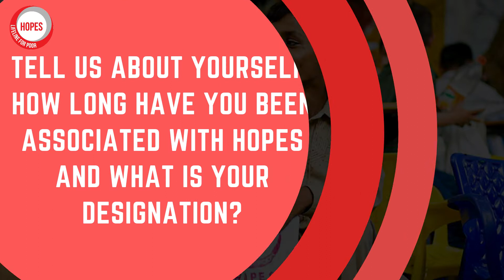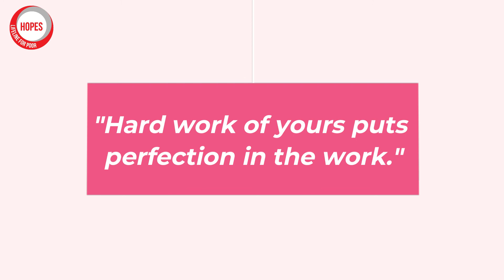Unsung HEROES of HOPES - Labour's day special